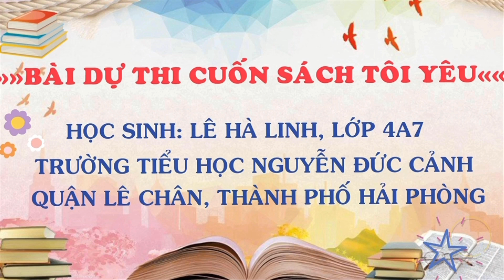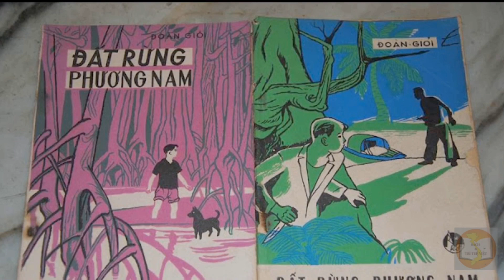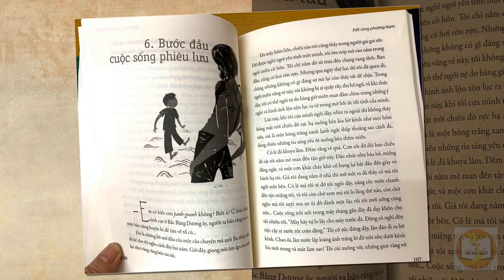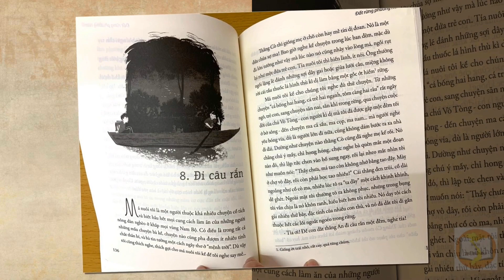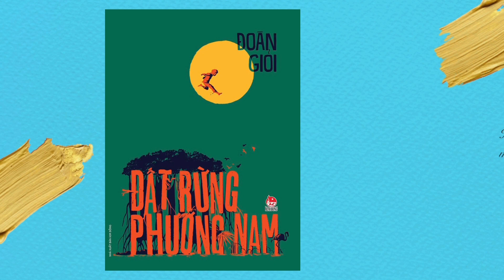A198 - Lê Hà Linh - Đất rừng Phương Nam